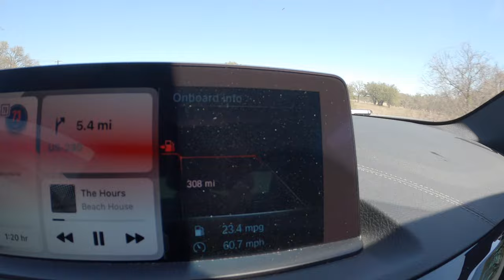Exploring Lime Creek Road! - M2 Competition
We had a day off and decided to check Lime Creek Road. We took the S2000s there once before they were sold and it was a blast. Still on the stock 245/265 Michelin Super Sports